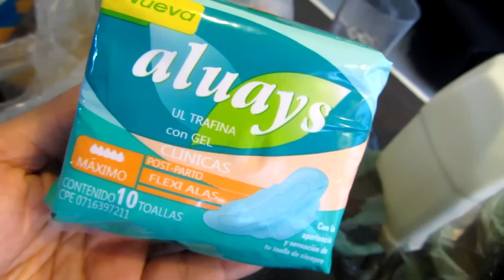ROMPIMOS LAS REGLAS/ NIÑOS PIDIENDO COMIDA (pennyvlogs)